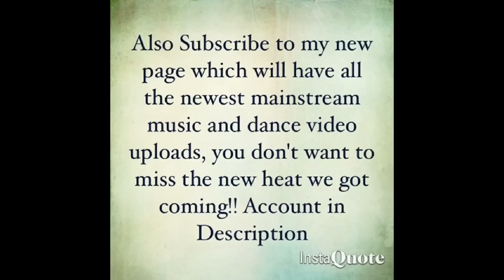Hustle Harder - Con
Song: Hustle Harder - Con